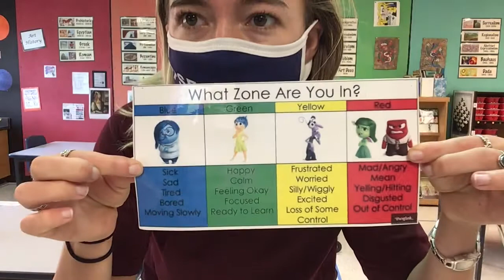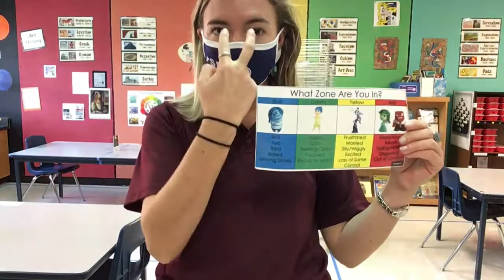Emotion Mask Intro